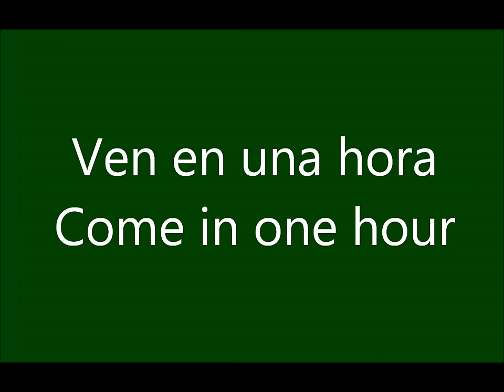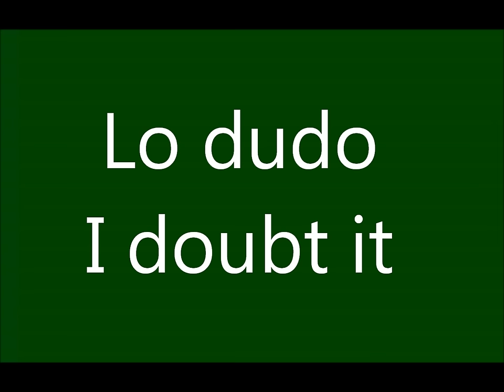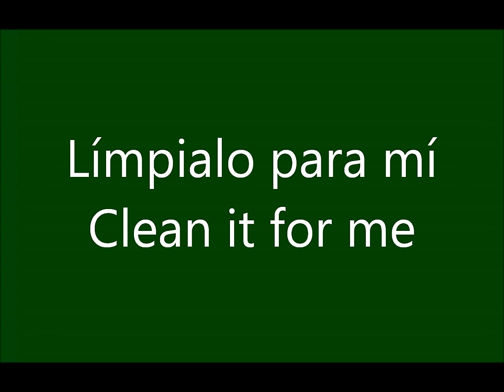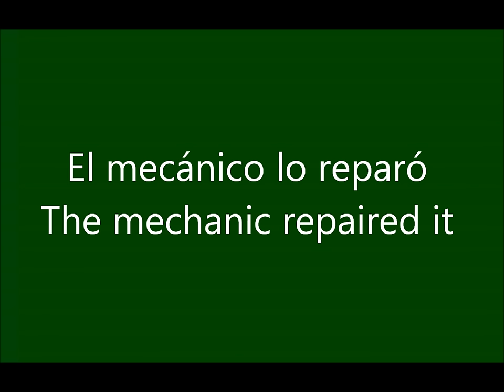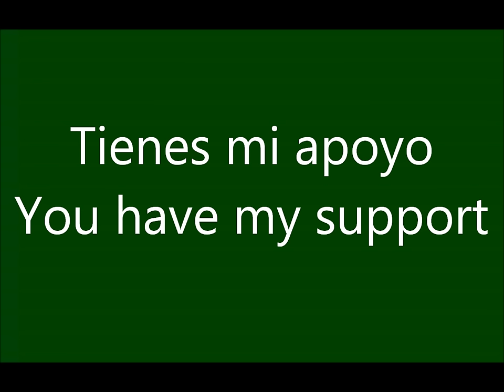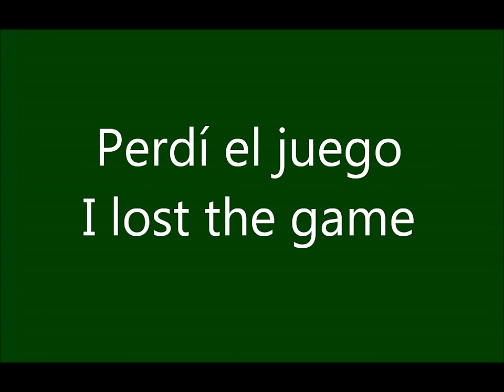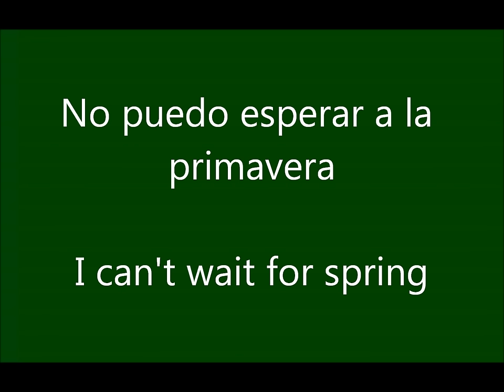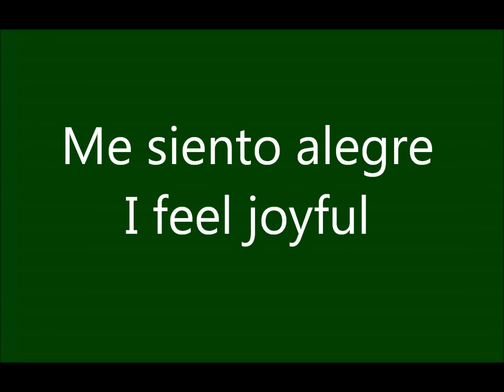+100 FRASES EN INGLES PARA PRINCIPIANTES (PARTE 3)